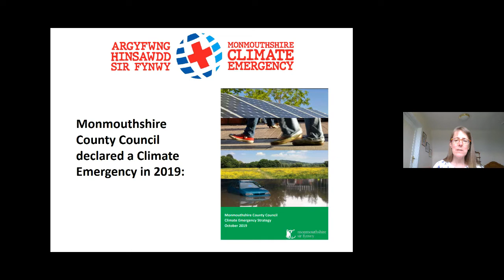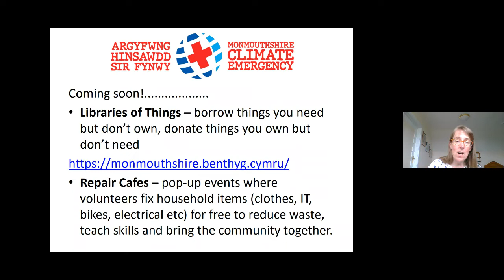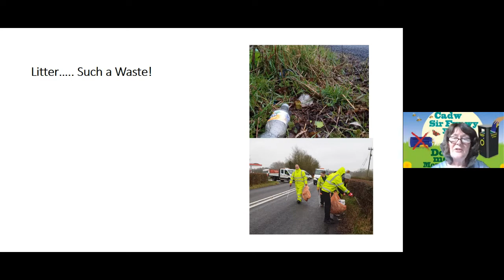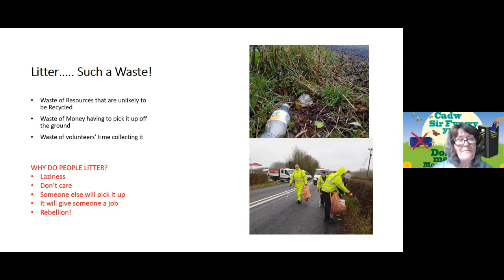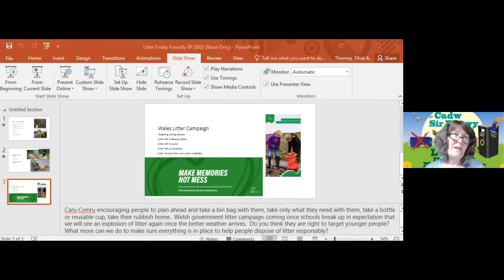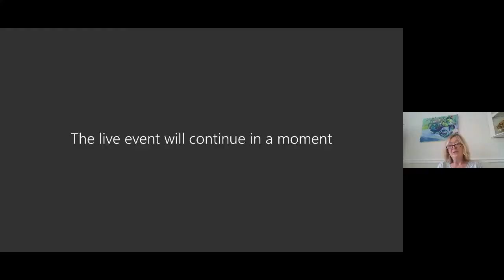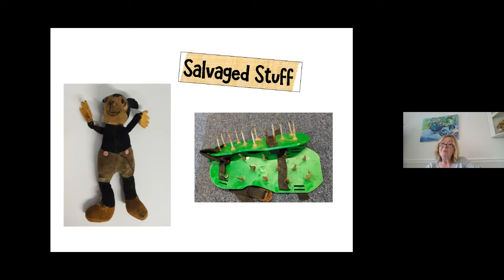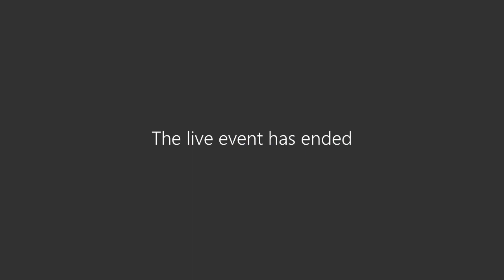Friday Friendly - The one where we talk about Sustainability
Want to talk to a Youth Worker? You can ask to speak privately with a Youth Worker during the week about anything that's on your mind

This Friday Friendly is about Sustainability!

Elliot is joined by:
- Hazel Clatworthy (Monmouthshire County Council's Sustainability Policy Officer)
- Sue Parkinson (Monmouthshire County Council's Green Infrastructure and Litter Education and Awareness Officer)
- and Rebecca Blount (Monmouthshire County Council's Reuse and Recycling Officer)

We hold Friday Friendlies live over Microsoft Teams, where you can join the discussion without having to be on camera and ask questions or post comments anonymously in our moderated chat.

Missed a Friday Friendly? That's ok, we keep unedited uploads of all live discussions here! Take a look through our past videos :)